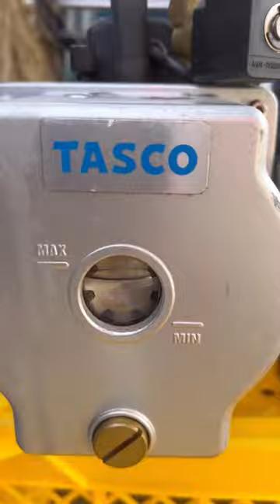I changed the oil of the vacuum pump used for installing the air conditioner😎